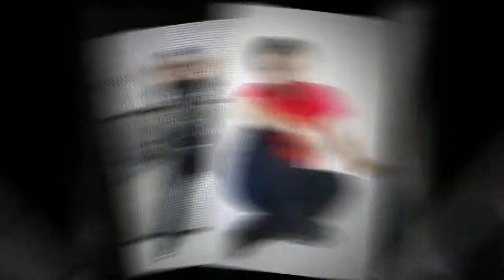Javier Andres Murillo Ortega - photography portfolio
Javier Andres Murillo Ortega - photography portfolio. Photography by Focalpoint Studios Shoreditch London